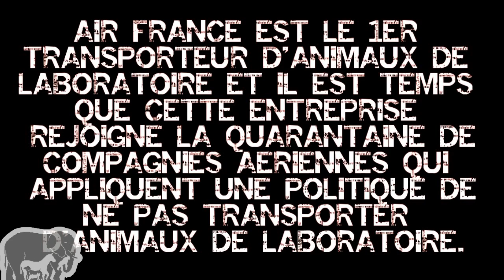Manif contre Air France à Paris 03.09.11